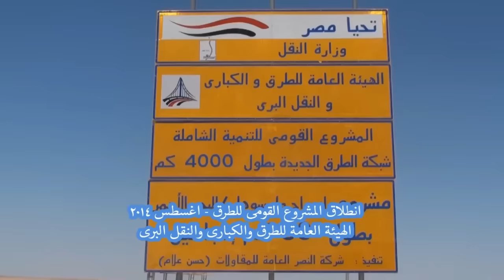تعرف على أهم انجازات السيسى فى دقيقتين | مصر اونلاين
للمزيد
yt.com/masronlinechannel هذا المحتوي انتاج شركة ريتشارد الحلج ميديا او مرخص للشركة من قبل شركات مالكة للمحتوي و جميع الحقوق محفوظة و ان كان لديك اي استفسار رجاء ارسال ايميل علي